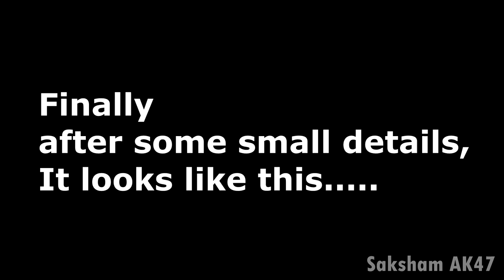Watercolor Painting of a Car [Timelapse] - By Saksham AK47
So, here is a Watercolor painting by me (Saksham AK47).
At the starting it looks really messed up, but till the end it Becomes a cool Ford Mustang GT Cruising on a wet road.

But still, This is my first Timelapse and I usually make pencil sketches so this was a bit different for me. And Hence, It is not as good as I expected it to be.

My editing software- Sony Vegas Pro

Paints used- Basic Watercolors
Painting Made by- Saksham AK47

**This Video is Produced and Edited by me only, You are NOT Allowed to use this content without my Permission.**